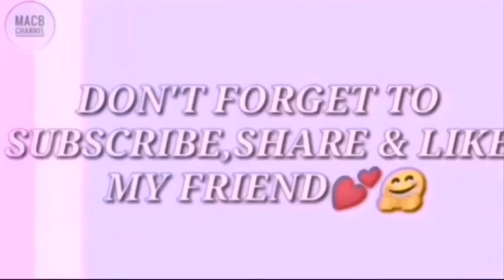SPECIAL PORK ADOBO W/ PINEAPPLE JUICE... TAKAM SA SARAP!!!